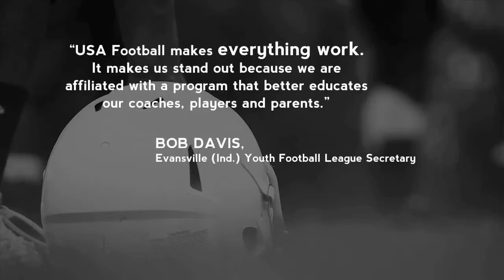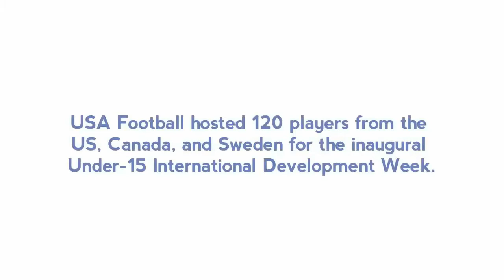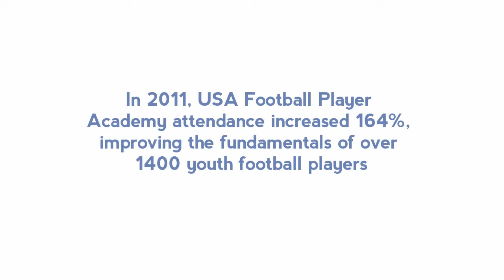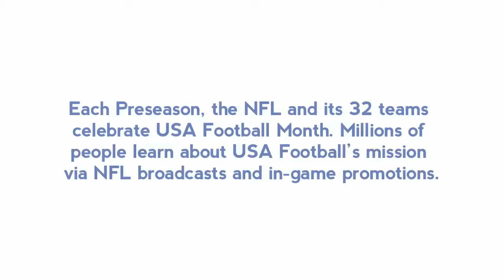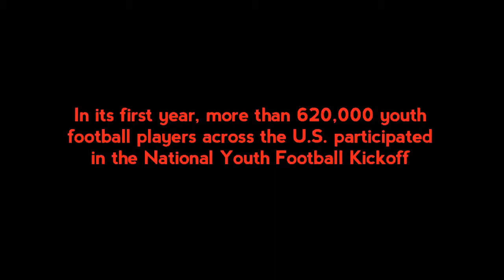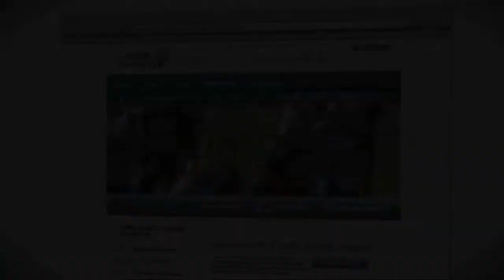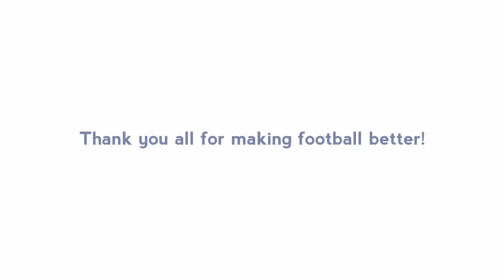2011 USA Football Year in Review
2011 Year in Review Video on USA Football.  Team USA, Football, Coach, Jaxon Shipley, Kiehl Frazier, Aaron Green, Team USA Trials